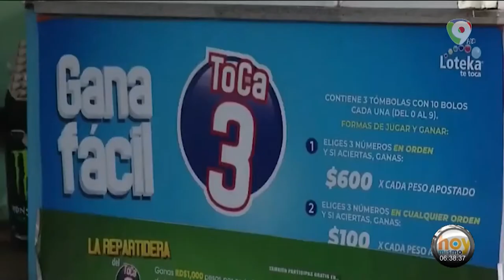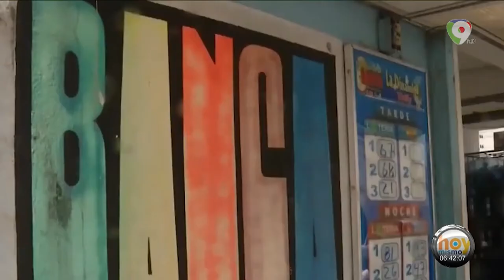Quico Tabar enfrenta a dueños de bancas ilegales